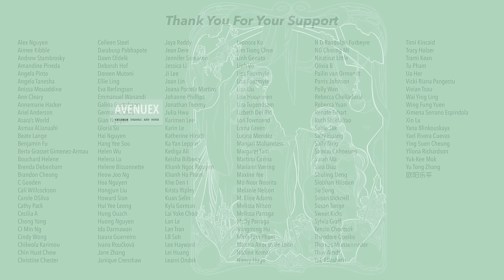A Pretty Fun Watch and Hu Xianxu Grew Up WELL! - Pegasus -Midway Review [CC]